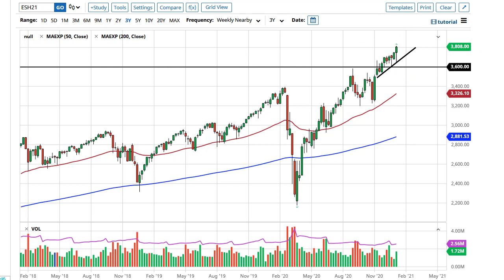S&P 500 Technical Analysis for the Week of January 11, 2021 by FXEmpire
Stock markets had a strong week, initially dropping to test the bottom of the overall uptrend, at least the short term uptrend line. This is a market that continues to run on stimulus, and that cheap money that comes with it.